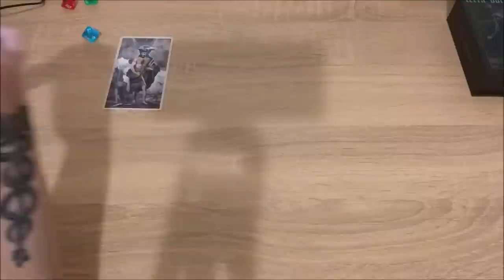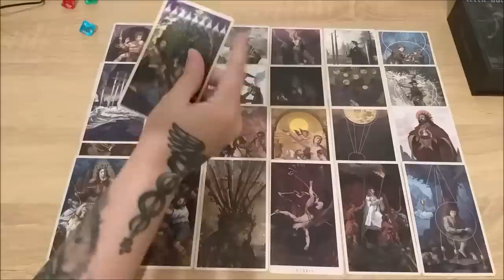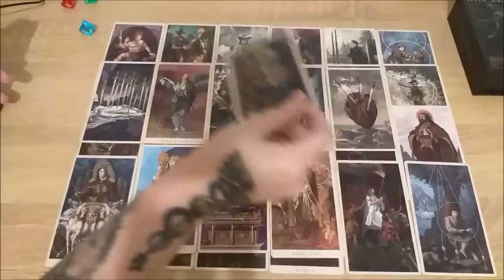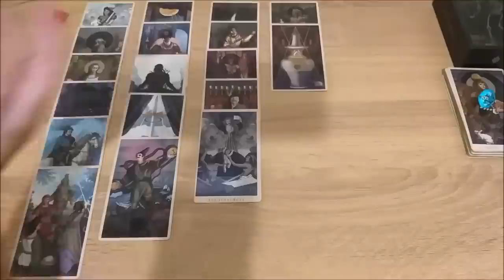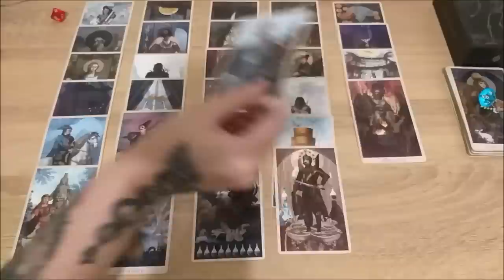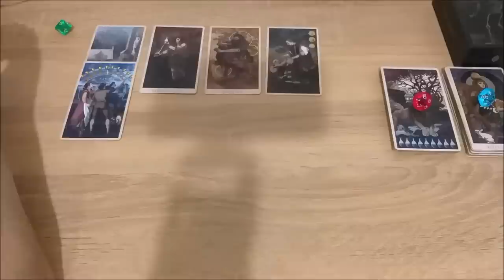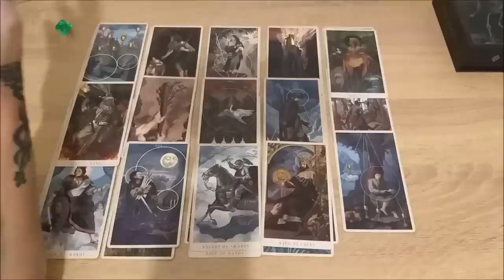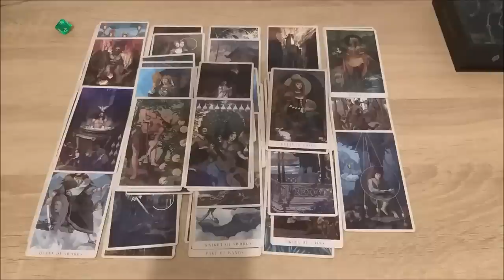Куда несет меня поток?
Тайм коды:
00:00 - вступление
1:39 - голубой камешек
19:38 - красный камешек
37:48 - зеленый камешек